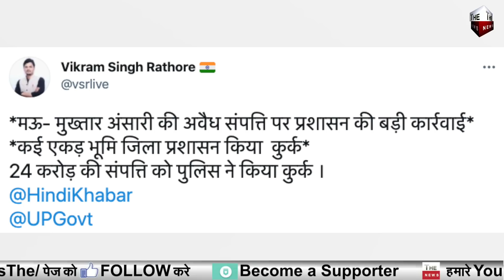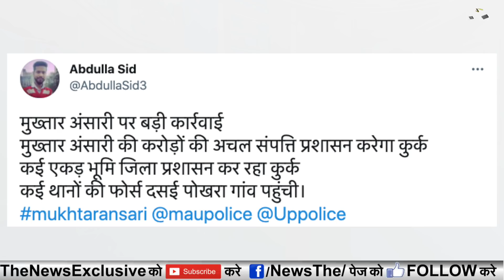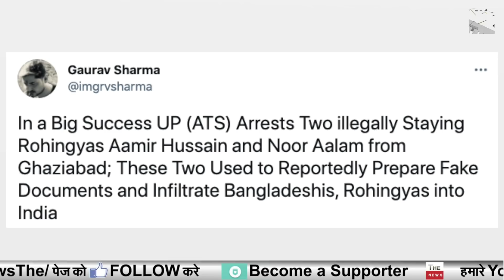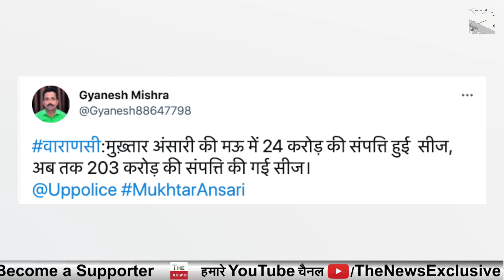योगी आदित्यनाथ का बड़ा एक्शन मुख्तार अंसारी की 24 करोड़ की संपत्ति जब्त Mukhtar Ansari की हालत खराब